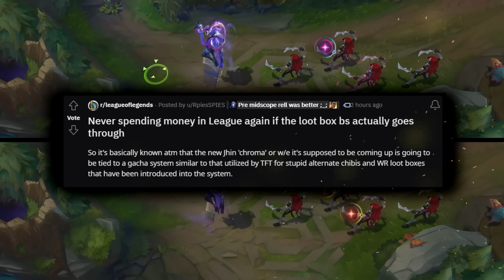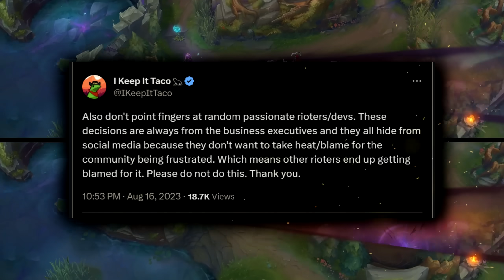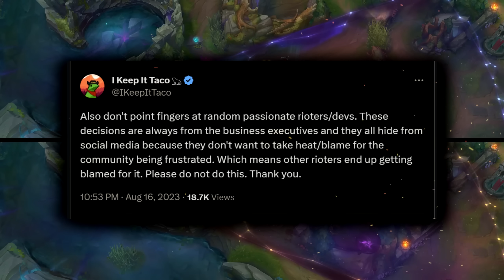THIS NEW SKIN COSTS $200 & EVERYONE IS MAD - League of Legends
THIS NEW JHIN SKIN COSTS $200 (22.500 RP) - League of Legends.
Riot released a new not chroma skin for Dark Cosmic Jhin called Dark Cosmic Erasure Jhin and it will be obtainable from 30 capsules during the Dark Cosmic event this year.